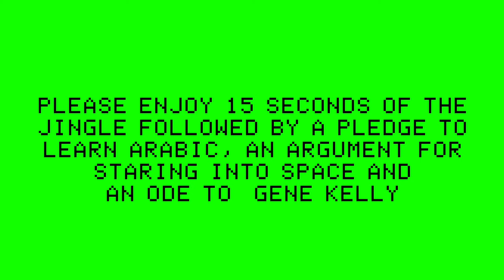our ins and outs for 2024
HNY